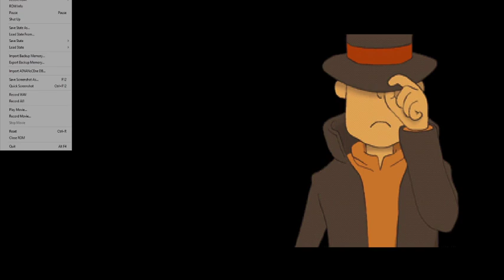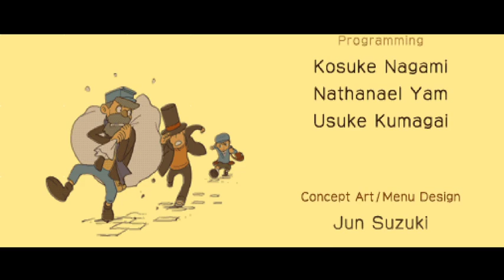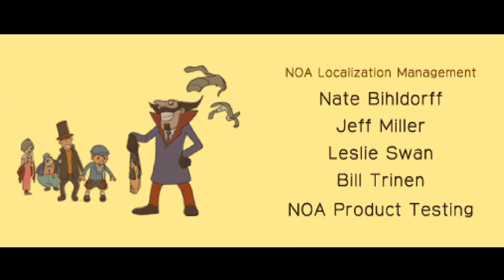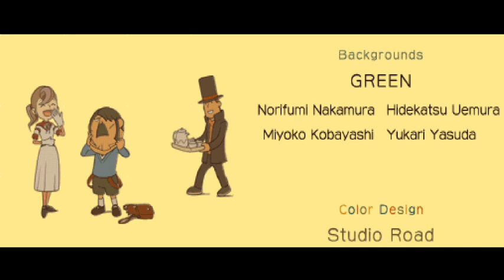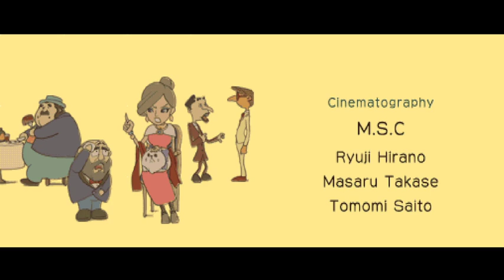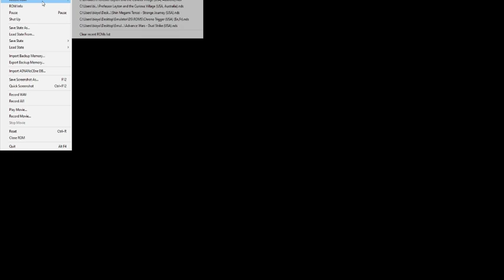Professor Layton and the Curious Village: FINAL - grayninja titled this episode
This game is pretty dumb but i like it, just wish it had better pacing though
And no unfortunately we aren't going to be doing the bonus puzzles on the title screen as we just didn't have time to record them while doing this -- Watch live